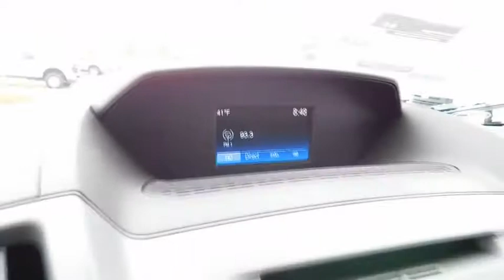2018 Ford Transit Passenger Wagon Wilson, Rocky Mount, Goldsboro, Tarboro, Greenville, NC TC82774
Oxford White New 2018 Ford Transit Passenger Wagon available in Wilson, North Carolina at Lee Ford Lincoln. Servicing the Rocky Mount, Goldsboro, Tarboro, Greenville, NC area.
2018 Ford Transit Passenger Wagon XL - Stock#: TC82774 - VIN#: 1FBZX2ZM3JKA47179

4170 Raleigh Road Parkway West